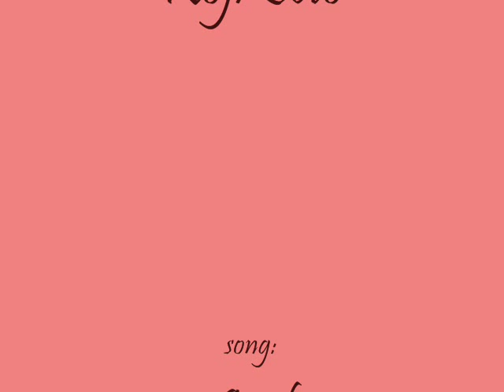Koji Seto-Gigil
"Gigil" is a Filipino term which means an intense feeling toward someone to the point that you want to do something to the recipient (like I do for this guy...LOL). Maybe the clips could explain why? XD
Anyways, enjoy.